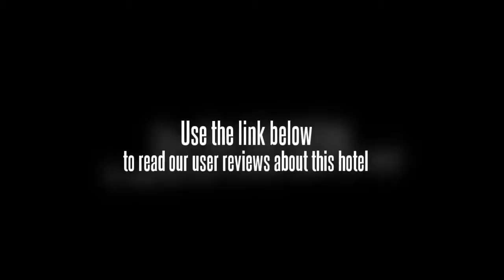Shenzhen Jie En Hotel Apartment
Shenzhen Stadium, Lianhuashan Park and Shenzhen Cultural Center are within easy driving distance of the Shenzhen Jie En Hotel Apartment. Shenzhen city centre is within an easy 10 minute drive away. Shenzhen Bao'an International Airport (SZX) is a 50 minute drive from the hotel. Hong Kong Golf Club and New World Center are a 20 minute drive from the hotel.